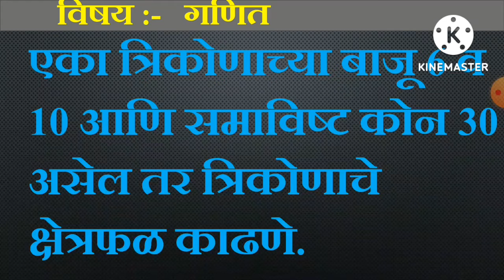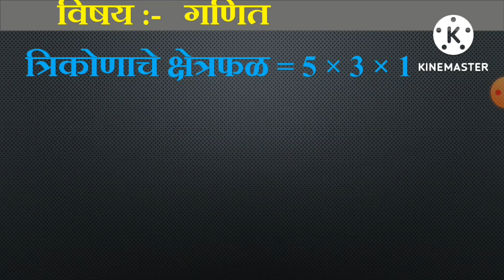असे काढा त्रिकोणाचे क्षेत्रफळ नवीन पद्धतीने New method area of trangle in few steps#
गणित गुरू सातारा# गणतीय माहिती #
क्षेत्रफळ सूत्र 1/2पाया ×उंची
क्षेत्र फळ = 1/2 AB sin¢
हिरोचे सूत्र